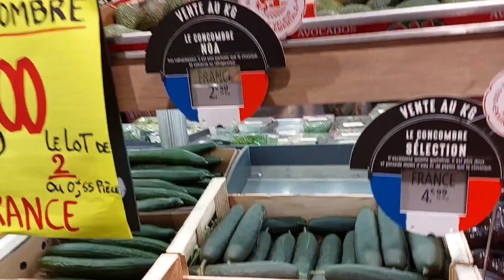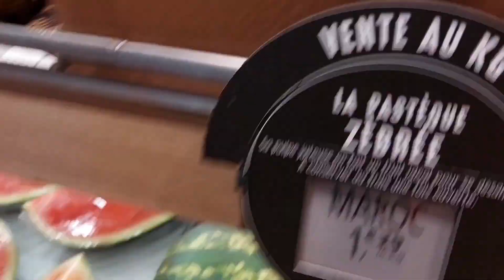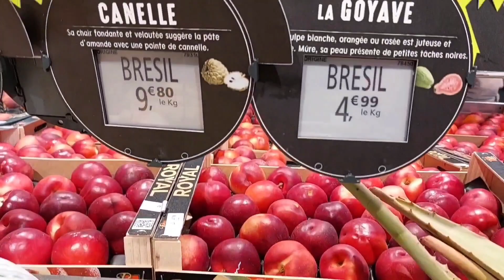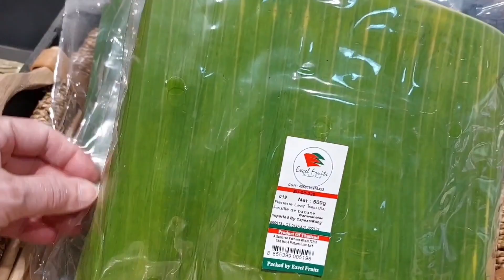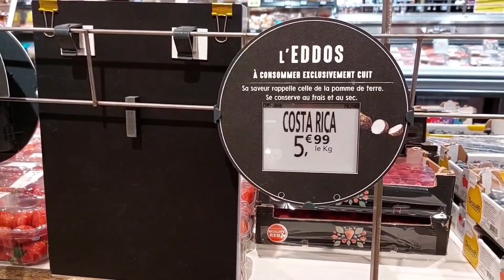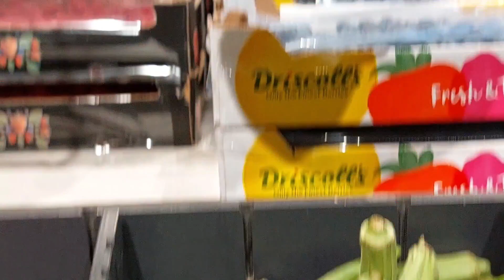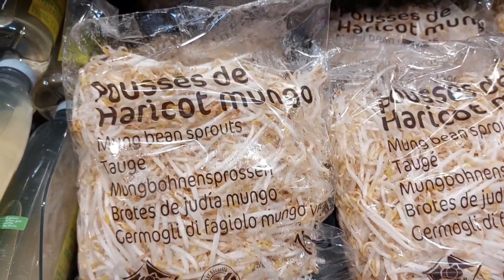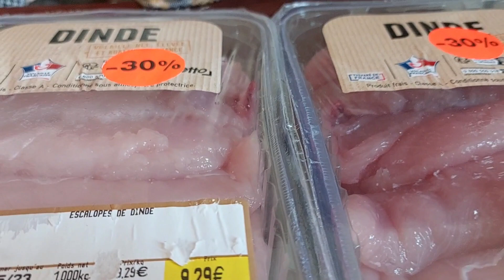Vợ chồng Nga đi dạo 4 chợ - Tập 106 / A la recherche du bonheur dans les supermarchés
Xin chào các bạn, cảm ơn các bạn đã xem video của Nga và đừng quên đăng ký kênh để theo dõi cuộc sống hàng ngày của Nga và gia đình nhé. Chúc bạn một ngày tốt lành và sức khỏe tốt.

En vous souhaitant une bonne journée et prenez soin de vous.